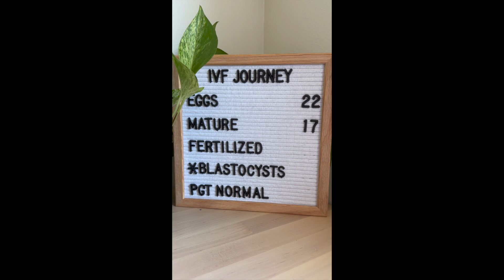IVF: EGG RETRIEVAL! | Our IVF Journey | TTC LESBIAN COUPLE | LGBTQ+ COUPLE | CC + MIA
This video is our EGG RETRIEVAL! We are documenting and sharing our entire IVF journey.

We've been planning this for so long - our IVF journey has been in the works since January 2023! We have found so much peace and hope by viewing other LGBTQ+ couples' IVF stories here on YouTube... We're excited to document and share our own journey so friends, family, and other couples out there can come along and do this with us!

We will be posting long-form videos and updates here on YouTube, and shorter-form quicker updates on Instagram and TikTok. We are answering most, if not all, questions on Instagram and TikTok. Make sure to follow us there if you want faster, daily updates!

- CC & Mia Springhetti